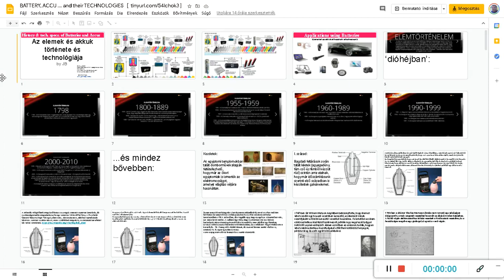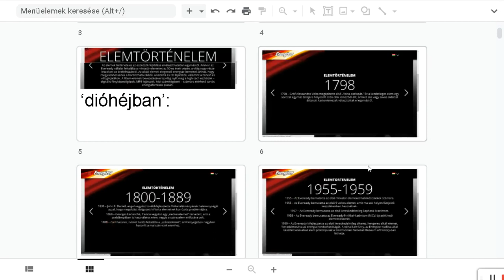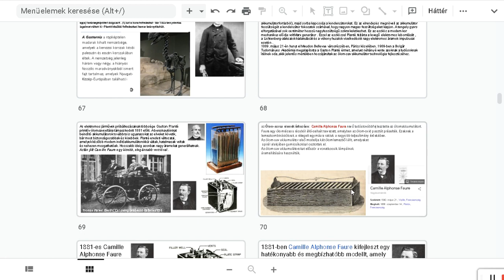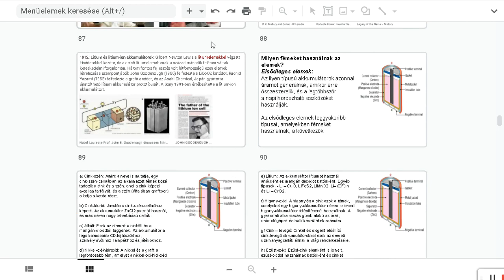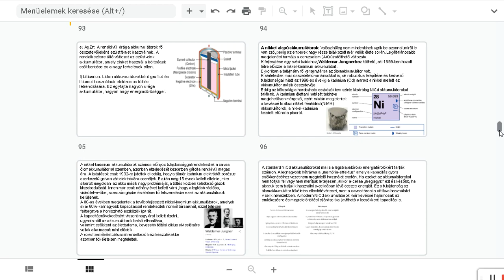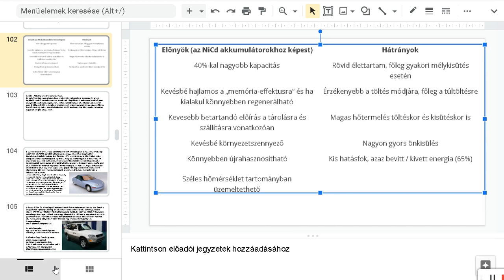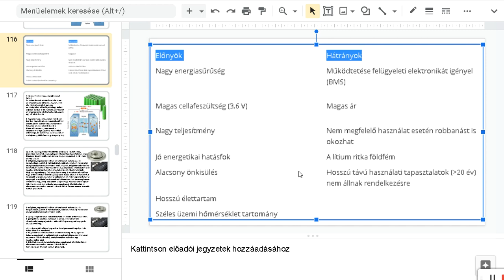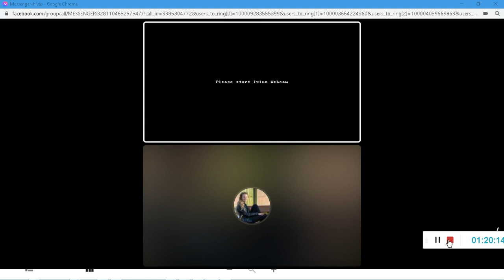Dr. Benkő Attilát kérdeztük [V.] 210210. Az akku/e-jármű technológia múltja/jelene a téma. Érdekel?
Az V. hete tartó beszélgetés e heti témája:

" Az akku/e-jármű technológia múltja/jelene"

Jövő héten a jövőjét boncolgatjuk majd e témakörnek!
Tarts velünk!

A vendégeinkről:

Dr. BENKŐ ATTILA  (Budapestről)
(Senior Software Engineer at Evosoft, Budapest, Hungary - Siemens Digital Twin fejlesztő)
GIMNÁZIUMUNK ÖREGDIÁKJA*  BESZÉLGET VELÜNK HÉTRŐL HÉTRE.

és
Bakai Lajos 'általános' (és szerintünk egyben univerzális) műszerész Siófokról.

A szervező:
A Kisfaludy Sándor Gimnázium, Kollégium
és Alapfokú Művészetoktatási Intézmény, Sümeg.

Részt vesznek:
Gimnáziumunk Oblivion Csoportjának VR/AR/robotika/mechatronika/Python  érdeklődésű tanulói:
Hardi András 10.A
Koronczi Melissza 10.A
[Bresztyenszky Boglárka 9.C igazoltan távol - utólag megnézi ;-)
[László Zétény 11.C  igazoltan távol - utólag megnézi ;-)

Tanáraik:
Nagy Balázs (fizika, SZTE)
Bárány József (informatika - biológia, VE - ELTE )

Civil segítők, támogatók:
Capp János (kertészmérnök, SZIE Bp.)

Utólagos szakmai segítség:
Bakai Lajos (műszerész)

NÉZD MEG EGYÉB OLDALAINKAT IS!
Oblivion Katasztrófavédelmi Csoport, Kisfaludy Gimnázium, Sümeg.

* (P.S: Dr Benkő A.
 Csabrendek Iskolának is Öregdiákja!)